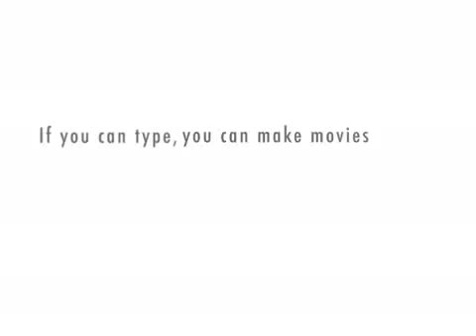What Did You Say